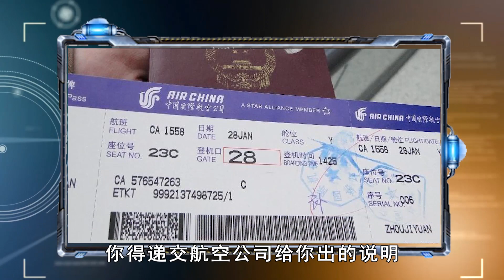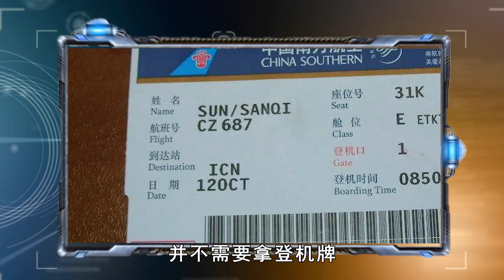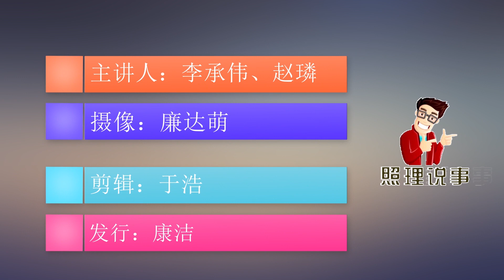女子靠航班延误险骗保300余万元被抓！如此“薅羊毛”属于犯罪 ｜照理说事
咱们社会善于发现漏洞并钻漏洞的人真是太多了，有时候我真得提醒他们，发现了漏洞，有时候小来小去的，你占一两回便宜也就得了，千万别把占便宜当营生，因为很有可能转化成犯罪。